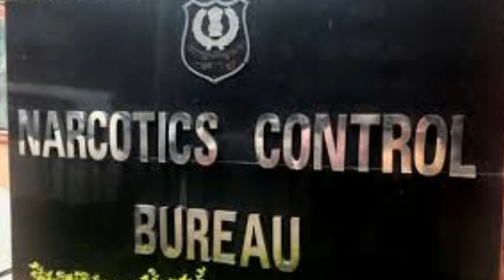drug connection of bollywood, अभिनेता की प्रेमिका के भाई का ड्रग्स कनेक्शन जान रह जाएंगे दंग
सुशांत सिंह राजपूत केस में आए ड्रग एंगल की जांच में एनसीबी (NCB) पूरी तरह से जुटी हुई है। इसी मामले में 18 अक्टूबर को गिरफ्तार हुए बॉलीवुड अभिनेता अर्जुन रामपाल की गर्लफ्रैंड गैब्रिएला डेमेट्रिएड्स के भाई अगिसिलाओस डेमेट्रिएड्स को जमानत मिलते ही एनसीबी ने एक बार फिर से गिरफ्तार कर लिया है।